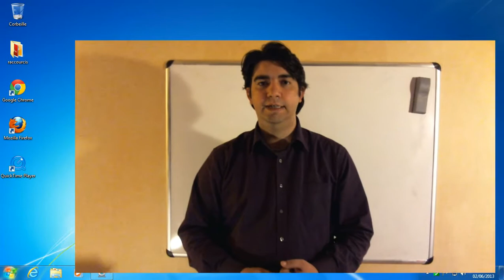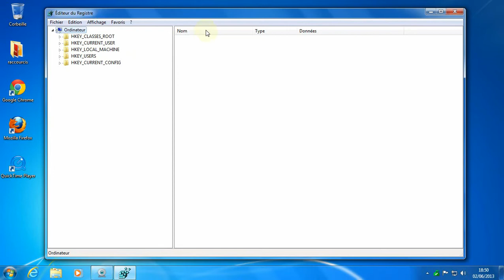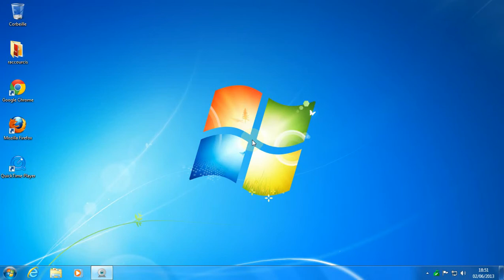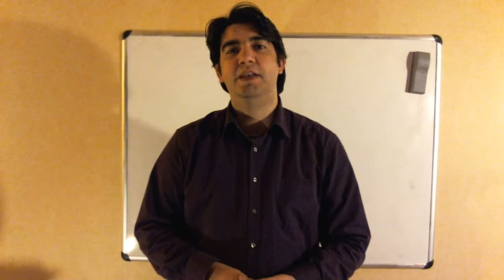Tutoriel / Astuce informatique - Accelerer le démarrage de Windows 7 (défragmentation systeme)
Accelerer Windows, plus précisément accélerer le démarrage de windows.
Dans ce tuto, je vous présente une astuce qui va permettre d'empêcher Windows 7 de défragmenter les fichiers systèmes à chaque démarrage, ce qui va avoir pour effet d'accélérer le démarrage du PC.